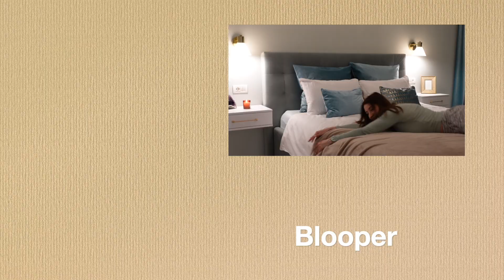New bedroom design part 1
Hello!

Hope everyone is doing great! May was a crazy month, but I am back!
I can't promis weekly videos since I am working full time job. The month of May was more of me make-ing my bedroom more homey, since de white walls where driving me insane !

Love V.